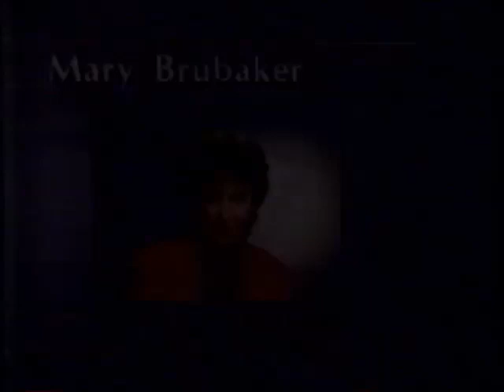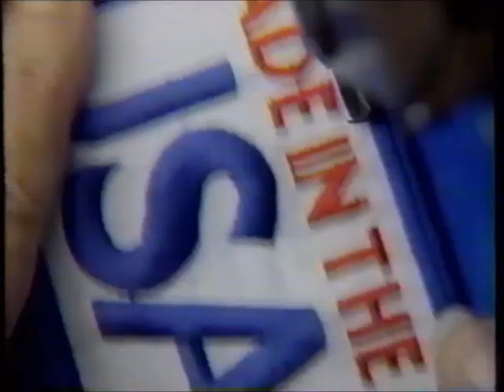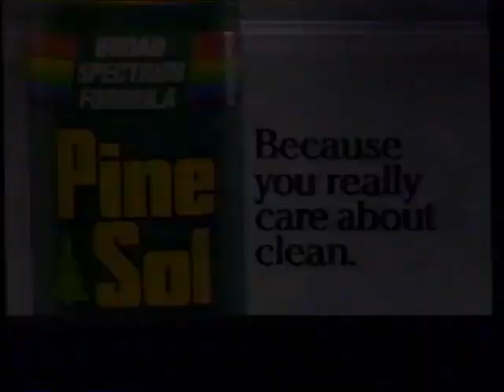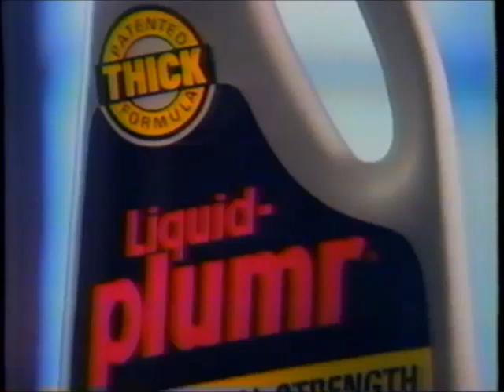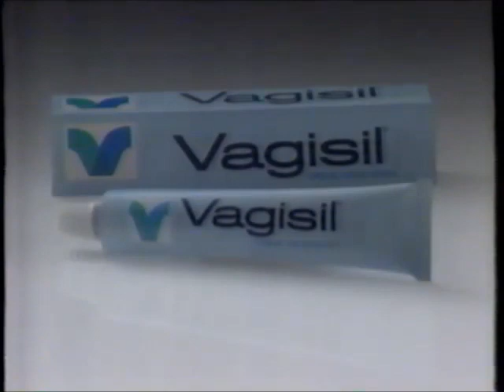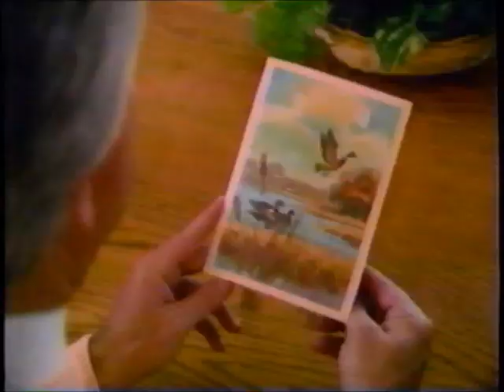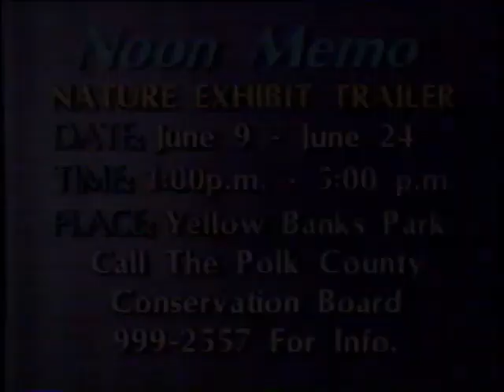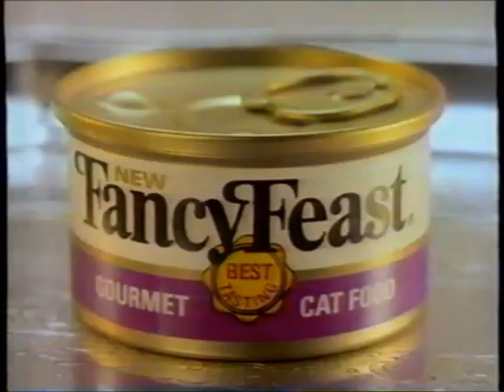KCCI-TV CBS commercials (June 8, 1990)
Aired during The Young and the Restless, TV-8's noon newscast, and The Bold and the Beautiful.

LIST:
1. CBS Newsbreak
2. Commercial: Sears
3. CBS Newsbreak
4. CBS ident
5. Commercial: Tide
6. Commercial: Welch's
7. Local Ad: "A Heart Calls Quietly" @ Ingersoll Dinner Theater
8. TV-8 bumper
10. Commercial: Era
11. Commercial: Ivory
12. Commercial: Reynolds Wrap
13. Commercial: America's Dairy Farmers - Cheese
14. Commercial: Comet
15. Commercial: Joy
16. Commercial: La-Z-Boy
17. Promo: CBS This Morning
18. Promo: The Bold and the Beautiful
19. KCCI TV-8 CBS ident
20. Commercial: Mylanta
21. Commercial: Complements
22. Commercial: Made in the USA
23. Commercial: Fisher-Price
24. Promo: Guiding Light
25. Promo: Major Dad
26. Commercial: Equal
27. Commercial: Promise
28. Commercial: Diet A&W Root Beer
29. Commercial: Pine-Sol
30. Y&R bumper
31. Promo: As the World Turns
32. CBS ident
33. Commercial: Johnson & Johnson Serenity
34. Commercial: Kentucky Fried Chicken
35. Promo: TV-8 News at Noon
36. TV-8 bumper
37. Y&R bumper
38. Commercial: Polaroid
39. Commercial: Western Union
40. Commercial: 100% Colombian Coffee
41. Commercial: People Magazine
42. Commercial: Bac-Os
43. Commercial: "Total Recall" movie trailer
44. Commercial: Planters
45. Commercial: Suave
46. Commercial: MCI Primetime
47. Commercial: S.O.S. Juniors
48. Commercial: Liquid Plumr
49. Commercial: Vagisil
50. Commercial: 409
51. Commercial: Softsoap Shower Gel
52. Promo: CBS This Morning
53. Promo: Murphy Brown / Designing Women
54. Promo: Rescue 911
55. Commercial: Stetson
56. Commercial: Plax
57. Commercial: AT&T
58. Commercial: Teddy Grahams
59. Promo: High Mountain Rangers
60. Promo: Murphy Brown
61. Promo: Trouble in Paradise
62. CBS ident
63. Promo: Up next on TV-8 News at Noon
64. Local Ad: The Lamplighter
65. Commercial: "Let's Make a Deal" phone game (ft. Monty Hall)
66. Local Ad: HomeShowExpo '90
67. Local Ad: Iowa Lottery
68. Local Ad: Iowa Power
69. Promo: The People's Court
70. Commercial: Carpetland USA
71. Commercial: True Value
73. Commercial: HyVee
74. Commercial: Tide
75. Promo: Love Connection / 3rd Degree! / The People's Court / Family Feud / Jeopardy!
76. TV-8 bumper
77. Local Ad: Food Saver
78. Commercial: "Pretty Woman" and "Dick Tracy" movie trailers
79. TV-8 bumper
80. Commercial: Chef Boyardee
81. Commercial: Country Time Lemonade
82. Commercial: Sprint
83. Commercial: Lysol Bathroom Touch-Ups
84. Commercial: Phisoderm
85. Commercial: Lysol Pine Action
86. Commercial: Ben-Gay
87. Commercial: Plax
88. Commercial: Fancy Feast
89. Promo: Guiding Light